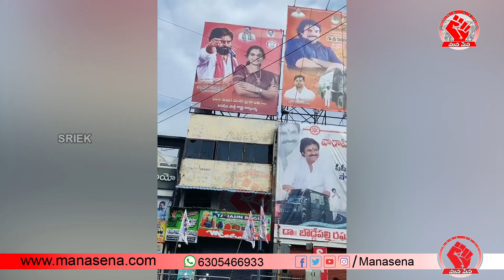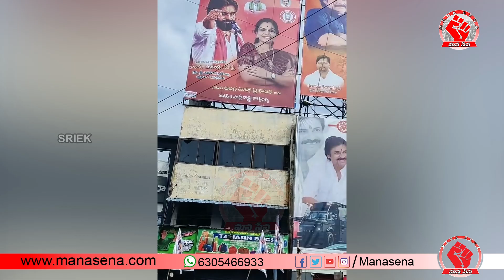విశాఖలో జగదాంబ జంక్షన్ లో జరుగబోయే వారాహివిజయయాత్ర మూడవ విడత సభ ఏర్పాట్లు ||varahiyatra||MANASENA